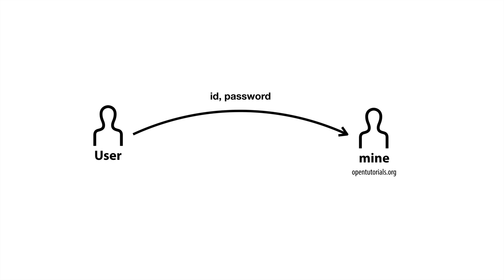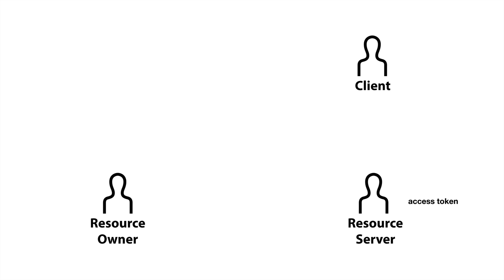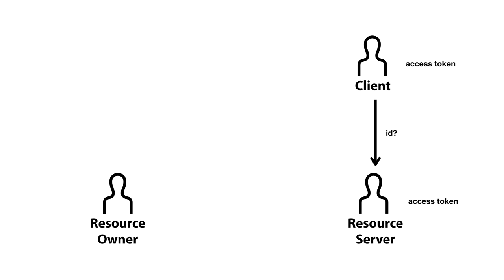WEB3 자바스크립트를 이용한 페이스북 로그인 - 2. 인증과정과 Access token